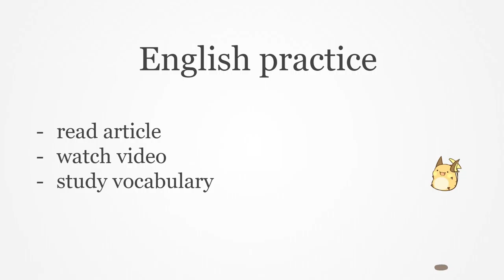Talk about "Dentist again"